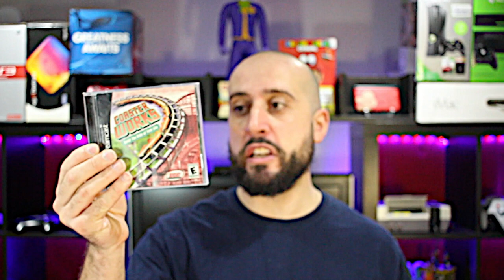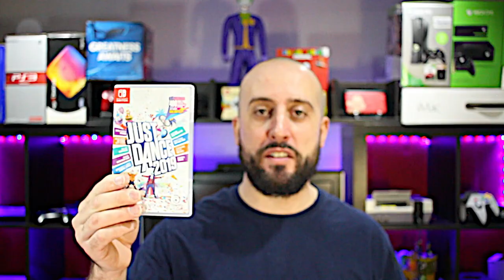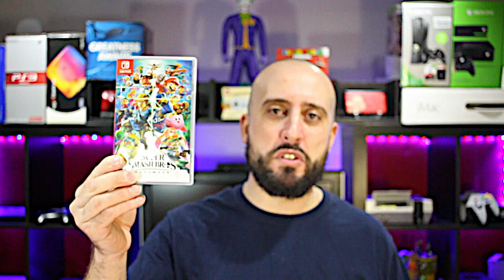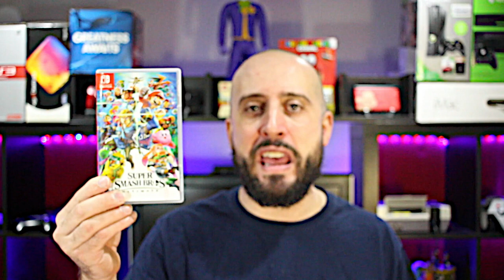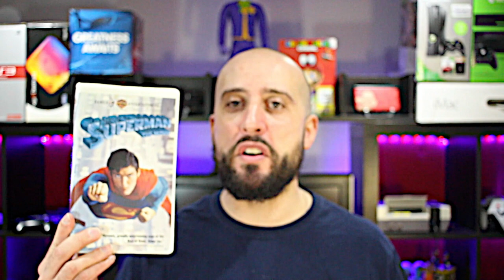NEW GAME STUFF | Recent Retro Game Pickups | The Retrollectors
NEW GAME STUFF | Recent Retro Game Pickups | The Retrollectors Today i go through all recent pickups that I've amassed in the month of January. Nintendo Switch Games, Dreamcast Games & a VHS that puts a smile on my face. Video Game collecting has always been a passion of mine now its about time that I try to go through this backlog that I created. 2019 is starting out as a pretty good year for Retro Game Pickups